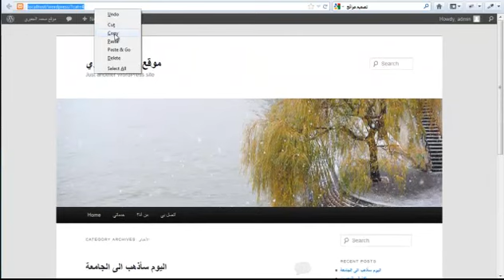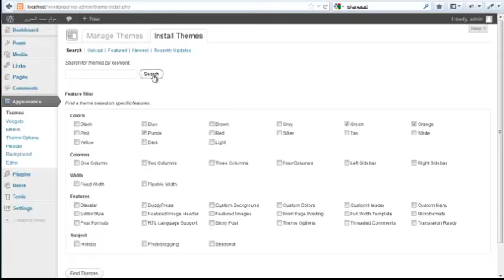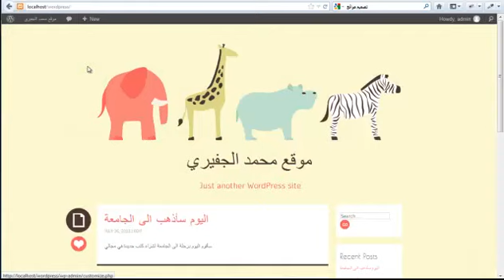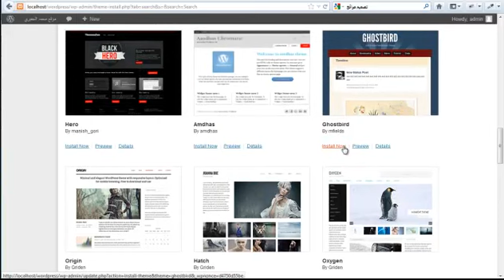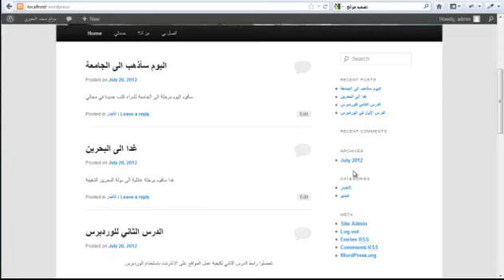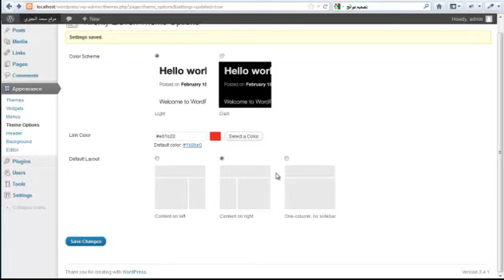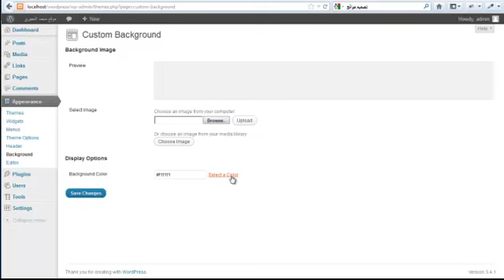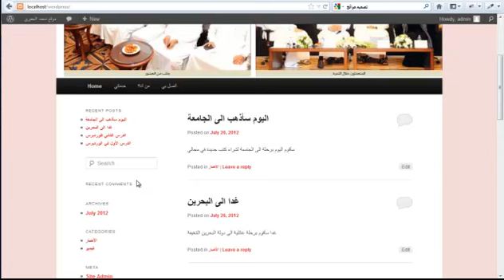دورة تصميم المواقع باستخدام الوردبرس كاملة الجزء 9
دورة الوردبرس كاملة الجزء 9 موقع وقف اون لاين
كيفية استبدال الخلفية والصور العلوية وكذلك الألوان
Themes
المدرب محمد الجفيري